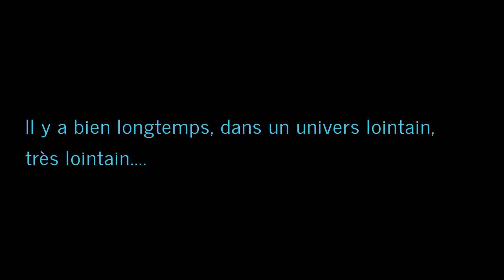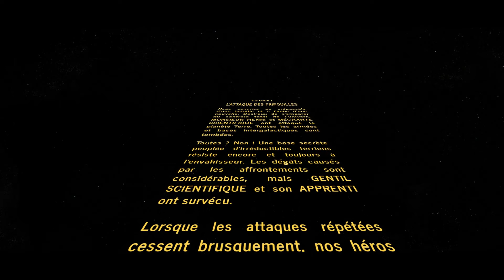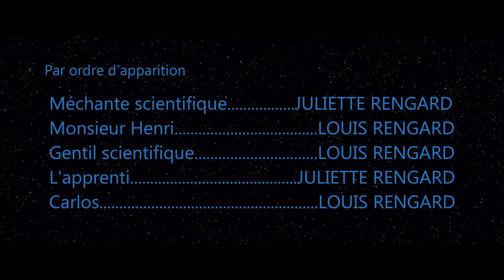LEGO WARS : Episode I - L'attaque des Fripouilles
Petit film en stop-motion réalisé entre frère et sœur. Ça m'a pris des heures et des heures à animer et monter, mais bon le résultat est plutôt sympa (même si imparfait évidemment).